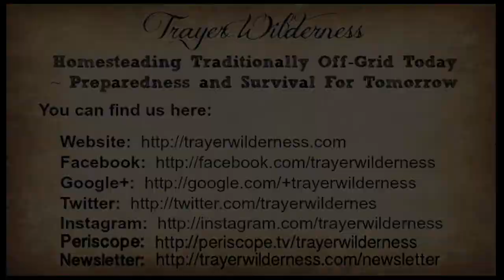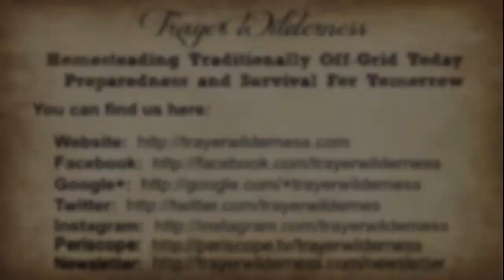Trapping 2017/2018 - Last Day - Pulling Sets, But It Is Not The End Of The Line...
We will be uploading Glen's older trapping videos from his previous channel to help increase your knowledge on trapping, but be sure to sign up for our waiting list at TrayerWildernessAcademy.com where Glen's trapping class will be going live soon!